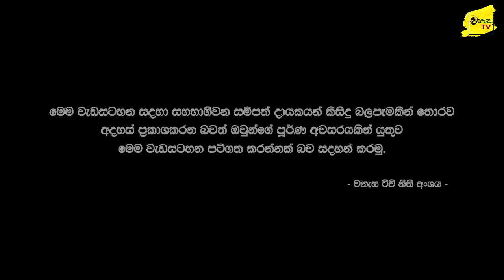උන් වාලම්පුරි නැව මුහුදුබත් කලා මම පීනලා මතුවුනේ වෙන රටකින් | WANESA TV